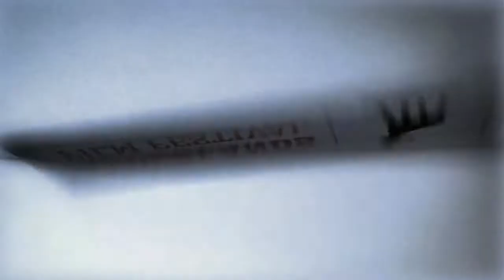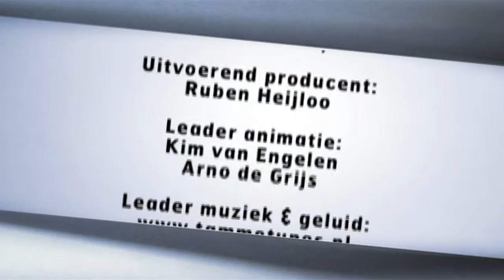Interview met regisseur Eddy Terstall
Eddy Terstall praat over zijn nieuwe korte film DEAL, die hij gefinancierd wil krijgen door middel van crowdfunding. Meer informatie

DEAL gaat in premiere tijdens het Nederlands Film Festival 2011.